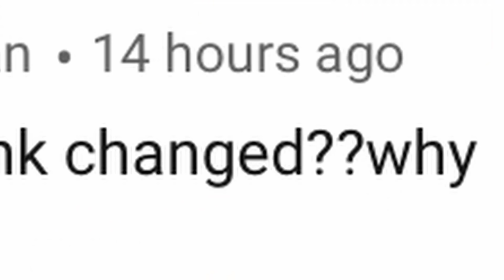Name change? why?!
things are becoming more real, let me know how you feel about this video and what is your experience of me down in the comments

Big thank for the Sounds by Sri Kala - "Already Here"